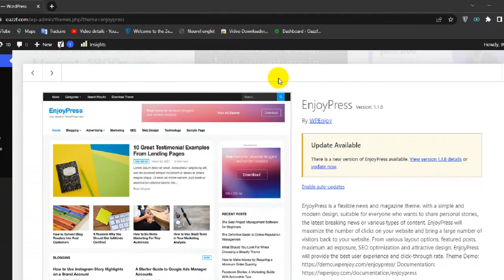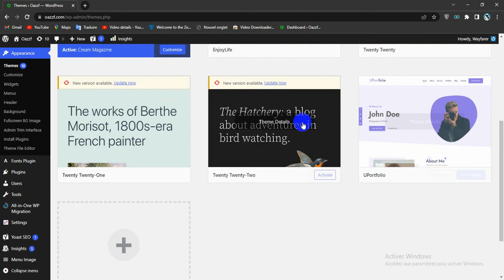How To Delete inactive Themes in Wordpress